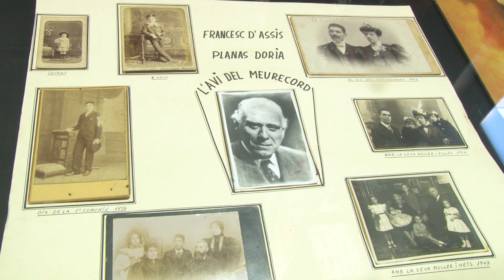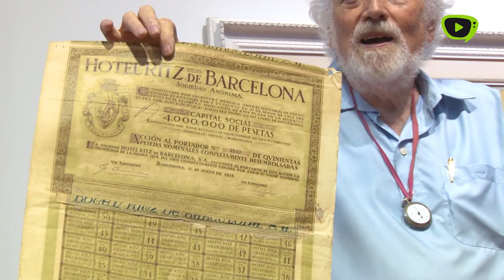S’inaugura una exposició de Planas Doria a Sant Hilari Sacalm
La Fundació Sútia d’art de Sant Hilari Sacalm ha inaugurat aquest mes d’agost una nova exposició amb quadres del pintor postimpressionista Francesc Planas Doria, nascut a Sabadell. L’acte d’inauguració celebrat aquest dilluns ha comptat amb les intervencions de Joan Escolà, president de la Fundació Sútia d’Art; Josep Lluís Rognoni, un dels nets de Planas Doria; i Jordi Rotllant, alcalde de Sant Hilari Sacalm.

L'any 1947, Francesc d'Assis Planas Doria, va fer una exposició a Sant Hilari, 24 obres que retrataven els racons de la vila com el mercat, els carrerons, els patis de les cases o les panoràmiques. Ara, 77 anys després s’ha reunit tot aquest material. A l’exposició s’hi poden veure quadres de Sant Hilari i Osor i material complementari.

L’exposició està organitzada per la Fundació Sútia d’Art i la regidoria de Cultura, Història i Patrimoni i ha comptat amb el suport de la família del pintor, que ha contribuït a deixar material. En nom de l’Associació Planas Doria, ha parlat un dels nets del pintor.

Les instal·lacions de la Sútia d’Art tenen una zona d’exposició, arxiu, taller i laboratori de fotografia i serigrafia.  La Fundació Sútia d’Art és una entitat sense ànim de lucre que destina els seus recursos a protegir, estudiar i divulgar el patrimoni artístic i històric de l’espai de creació Guilleries – Sant Hilari Sacalm, al mateix temps que la gestió d’altres fons. Una de les accions d’aquesta fundació ha estat aquesta exposició:

Just abans de fer la visita guiada amb explicacions de cada quadre per part de Joan Escolà, l’alcalde Jordi Rotllant ha volgut felicitar a totes les parts pel projecte que s’ha creat. Al mes de juny es va signar un conveni de col·laboració entre la Fundació Sútia d’Art i l’Ajuntament de Sant Hilari Sacalm amb l’objectiu de dur a terme accions conjuntes que han de servir per preservar i potenciar el patrimoni local.

Durant la celebració de la Festa Major s’han organitzat dues visites guiades gratuïtes. Concretament es faran el 23 i 24 d’agost a les 12 del migdia. Durant sis mesos s’organitzaran activitats per a escoles i altres col·lectius per tal de donar a conèixer aquest valuós patrimoni artístic i cultural. L’exposició es pot visitar fins al febrer de l’any vinent.